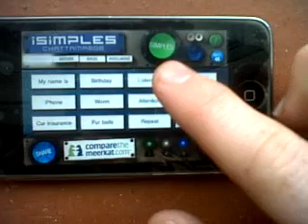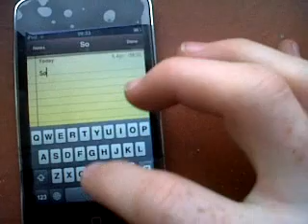Compare The Meerkat - ISIMPLES APP - Hidden Feature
whilst playing around with my isimples app i found this hidden feature and i would like to share with you :P